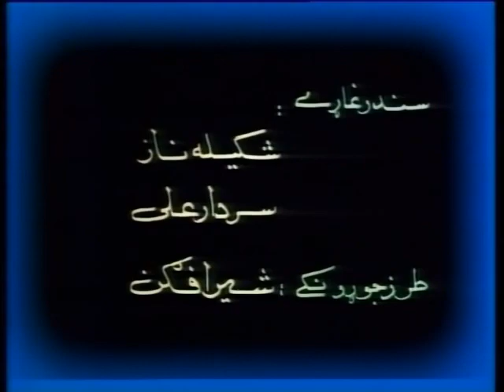Shakeela Naz Pashto Old Song 29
shakeela Naz   Pashto song